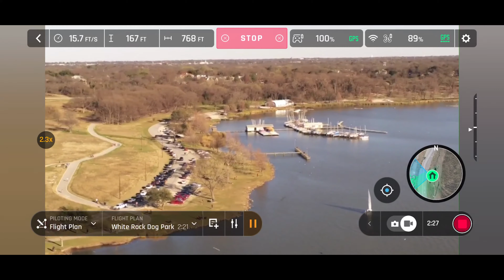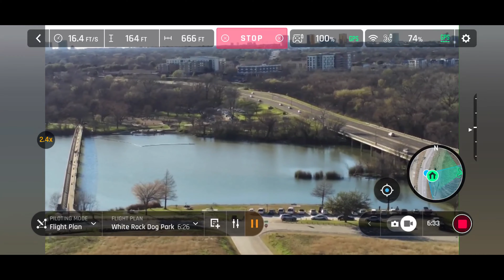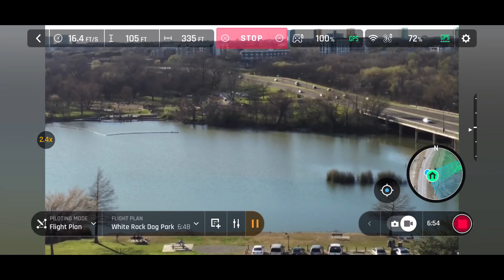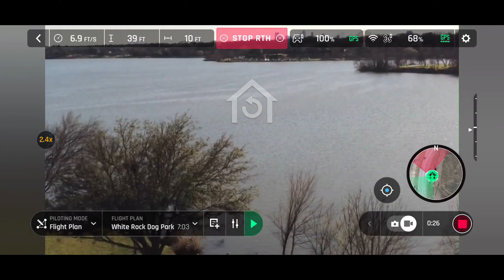White Rock Dog Park FPV View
A look at the White Rock Dog Park Flight from the FPV perspective.

This is the video of my iPhone screen while the Anafi was executing the flight plan.  You can see the map view with the waypoints on it, and the inset is the camera view of the drone.

Shortly after, I switched the view so the map was the inset.  You can see the pie-shaped region colored either blue or red.  It represents the direction of the wifi signal of the controller.

The green "X" on the map represents the Anafi drone.  Blue indicates the contoller is pointing towards the drone and red means it isn't.

You can see the speed, altitude and range up at the top left, and the top right shows the controller charge level and GPS lock as well as the drone charge level and GPS lock.

This is an interesting perspective of the flight.  Later on I will add narration to the video and probably inset this video into the video of the flight from the camera's perspective.

Keep checking back as I will be uploading new videos as I go along.  This weekend looks like the weather will be good enough to go out and get some new footage.  I plan to go out and find something interesting to film.